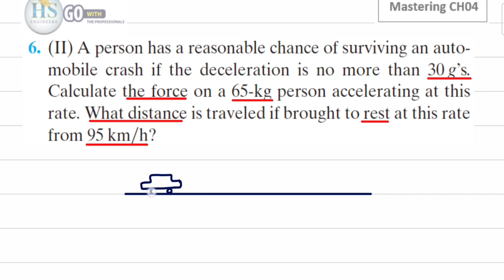06 Physics121 CH04 Mastering P6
للانتساب للقناة :
Physics121 CH04 Mastering Answers PDF